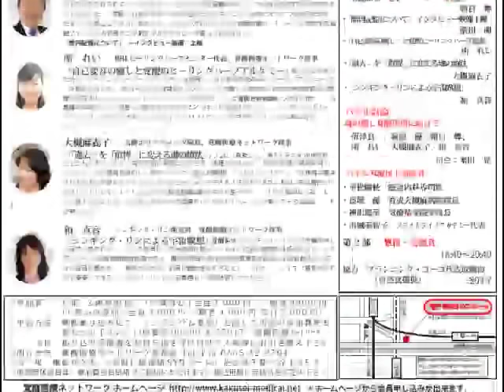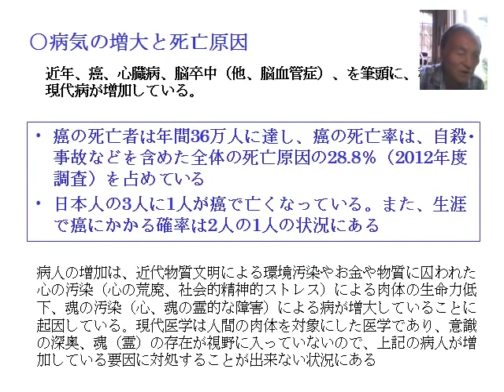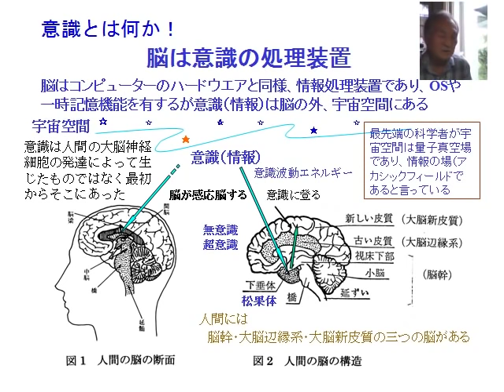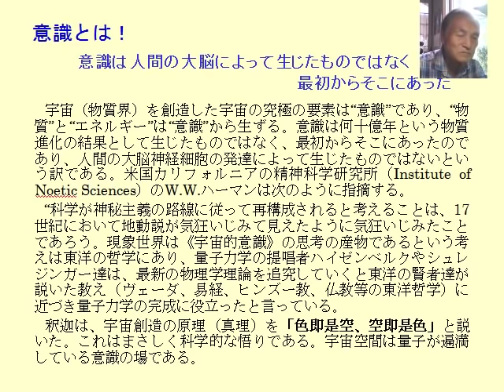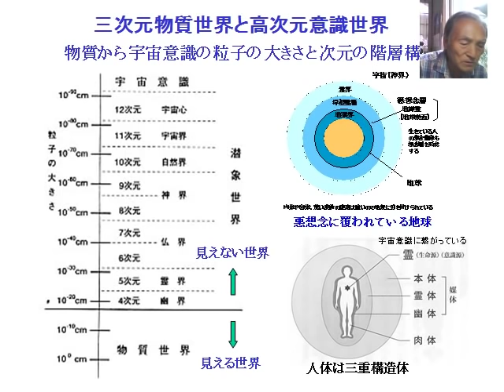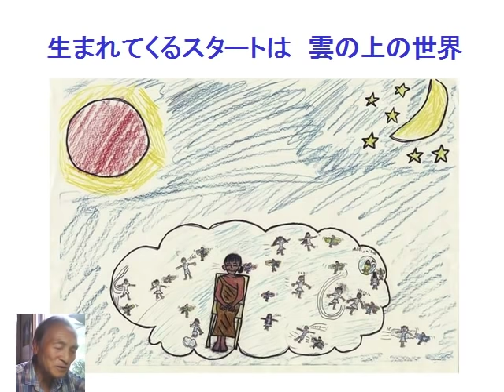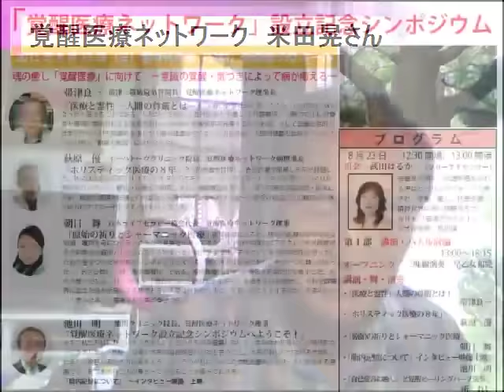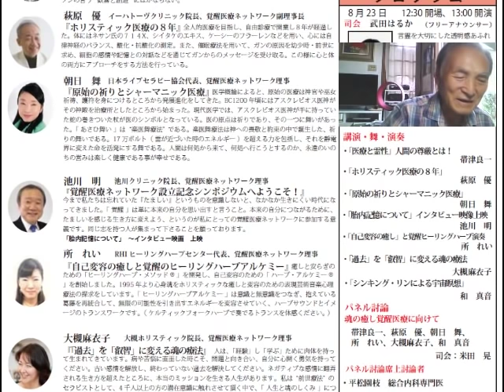魂の癒し覚醒医療ネットワークに向けて 米田晃さん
覚醒医療ネットワーク設立の経緯、8月23日の「覚醒医療ネットワーク」第１回覚醒医療研究会でだされた講演「病は気づきのメッセージ」のセミナーの再講演をお送りいたします。[HP] [出演] 覚醒医療ネットワーク事務局長 米田晃 [MC] 小泉義仁(テディ) [放送] スピリチュアルTV